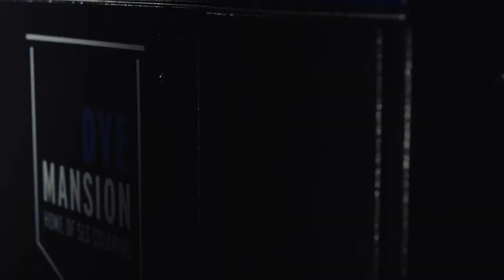Introducing DyeMansion DM60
The world's first coloring machine for laser sintered plastics (SLS) by DyeMansion. Extensive color database, custom colors, skin safe, UV stable & long lasting, and most importantly is PLUG n PLAY.